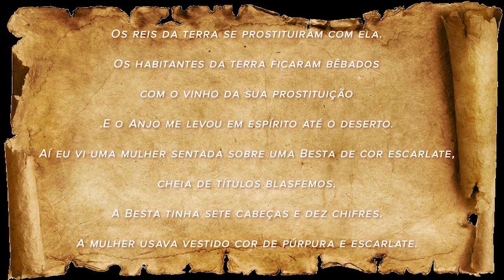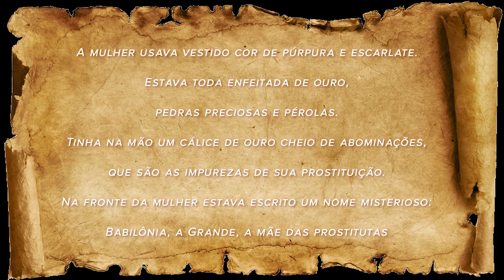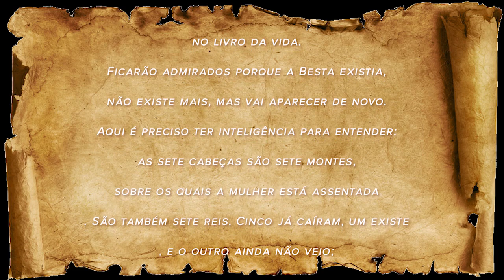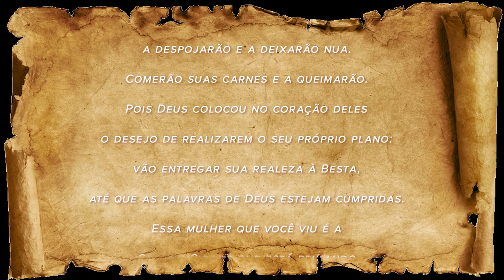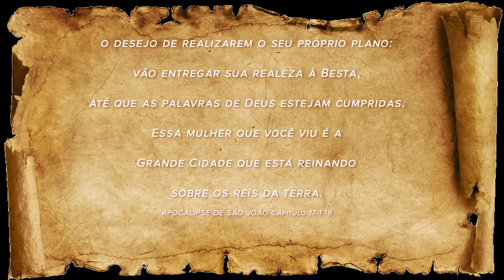Vigésimo nono Encontro Grupo de Vivência #29